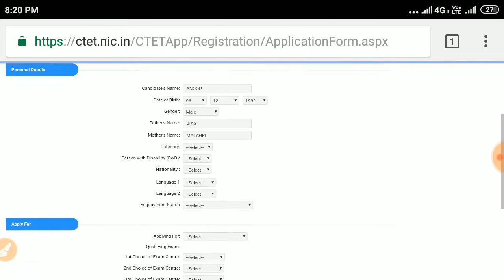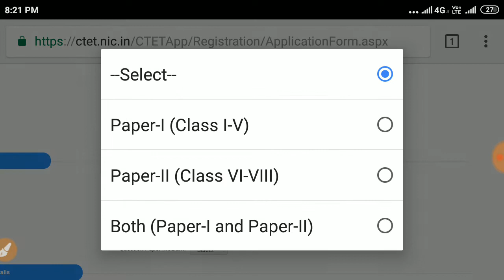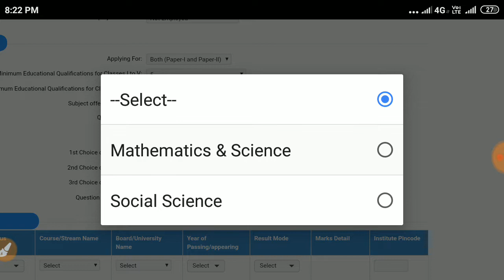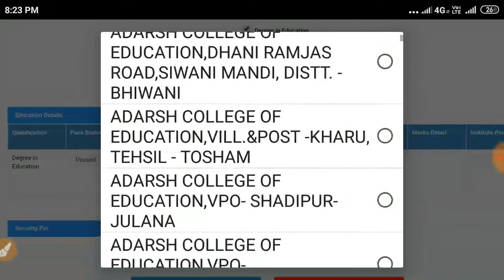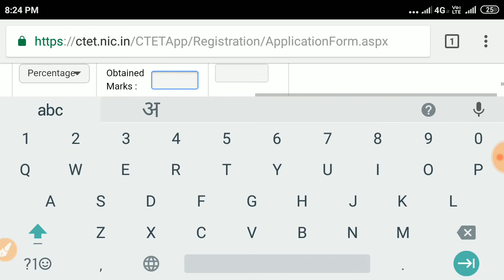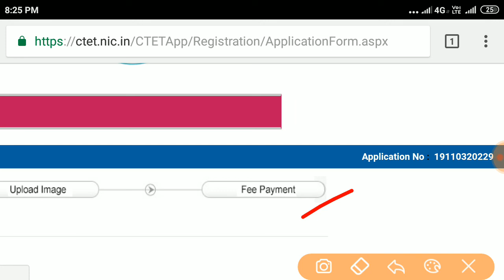How to fill ctet 2019 form || B.ed candidate select which option to apply for primary teacher